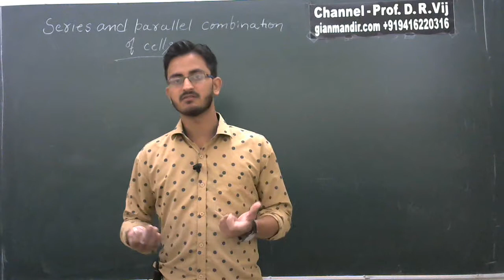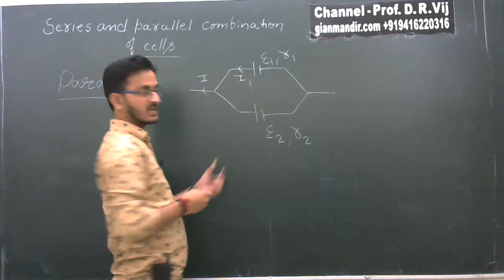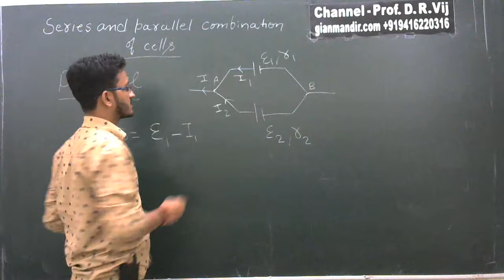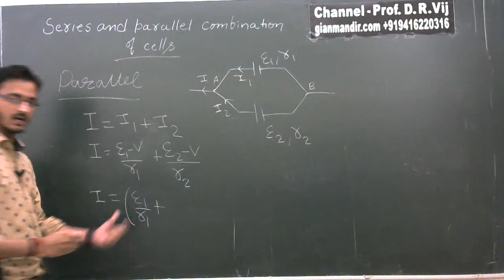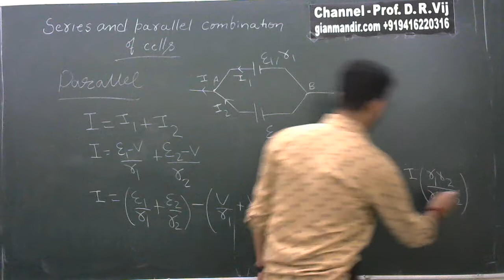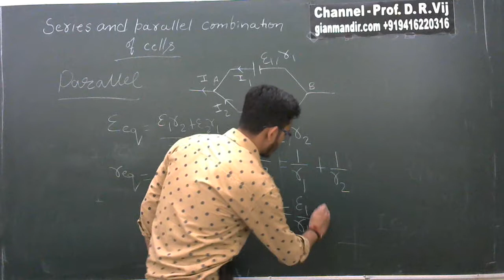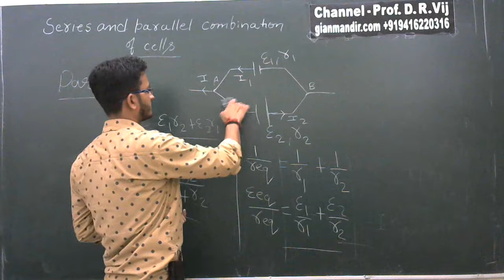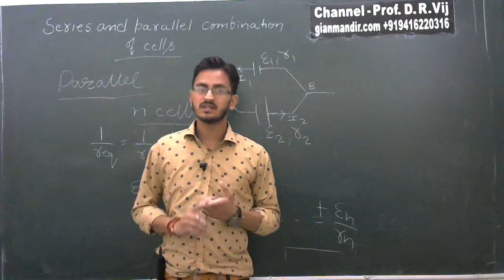XII Physics | Current Electricity | Parallel Combination of Cells by Himanshu Sir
Parallel Combination of Cells

In view of the congested classroom coupled with hefty tuition fee, social taboos and hazards of travelling (for girls in particular) this mode of extending education had become a necessity.